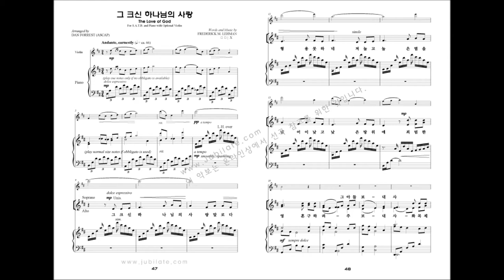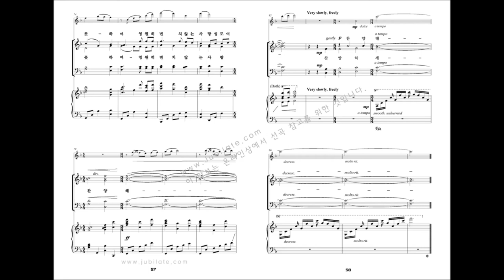[유빌라테 명품성가 20집] 05.Dan Forrest '그 크신 하나님의 사랑'